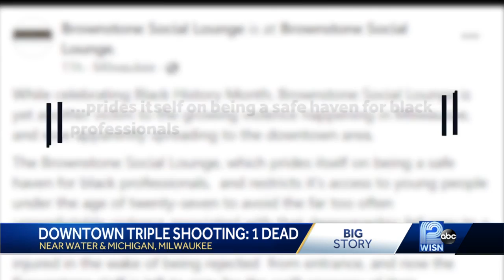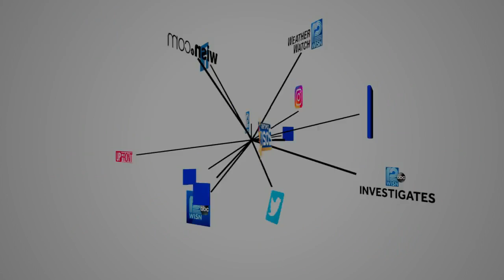Gunman shoots three employees at Water Street lounge, one died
Three employees of a downtown social lounge were shot Thursday after refusing to allow a man inside because of the lounge's minimum-age requirement.